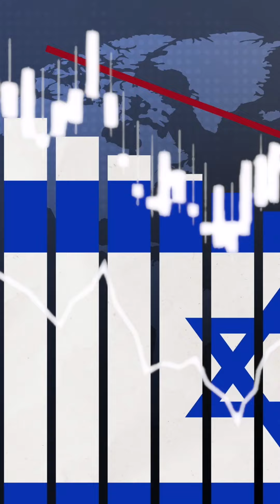"الحرب على غزة" كيف أثّرت على اقتصاد إسرائيل؟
منذ السابع من أكتوبر/ تشرين الأول تشهد إسرائيل أزمة اقتصاديّة غير مسبوقة، استدعاء الإسرائيليين من الاحتياط للانضمام إلى صفوف الجيش
 هدد سوق العمل، ناهيك بخسائر تجاوزت المليار دولار، وتهديد حركة الطيران وإغلاق الكثير من الشركات مكاتبها ومحلاتها، كما تقدر كلفة الحرب بسبعة مليارات دولار.

الوضع الاقتصادي في إسرائيل مهدد إلى حد بيع "بنك إسرائيل" ما يصل لـ 30 مليار دولار للأسواق، للحفاظ على سعر صرف الشيكل، ومع زيادة التوقعات عن اجتياح بريّ لقطاع غزة، الوضع الاقتصادي في إسرائيل مُهدد، فهل تتحمل حكومة نتنياهو حرب نتائجها غير مضمونة ؟